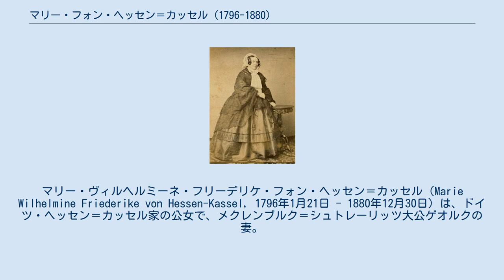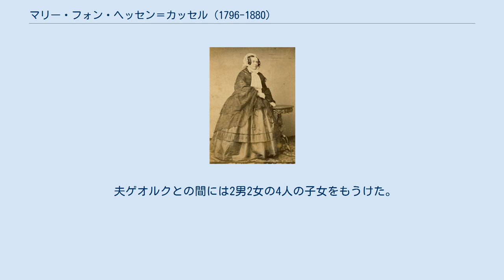マリー・フォン・ヘッセン＝カッセル (1796-1880)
ヘッセン＝ルンペンハイム家
マリー・ヴィルヘルミーネ・フリーデリケ・フォン・ヘッセン＝カッセル（Marie Wilhelmine Friederike von Hessen-Kassel, 1796年1月21日 - 1880年12月30日）は、ドイツ・ヘッセン＝カッセル家の公女で、メクレンブルク＝シュトレーリッツ大公ゲオルクの妻。
 ヘッセン＝カッセル＝ルンペンハイム方伯フリードリヒ（3世）とその妻でナッサウ＝ウジンゲン侯カール・ヴィルヘルムの娘カロリーネ・ポリクセネの間の第7子、次女として生まれた。
1817年8月12日、カッセルにおいてゲオルクと結婚し、メクレンブルク＝シュトレーリッツ大公妃となった。
 マリー大公妃は非常に才能あるアマチュア画家で、多くのオールド・マスターたちの名品の模写を制作した。
大公妃によるラファエロ・サンティの『十字架を担うキリスト』の模写作品（1856年）は、シェーンベルク（Schönberg）の聖ラウレンティウス市教会（St. Laurentius）、ノイシュトレーリッツ市教会の祭壇画として掲げられていた。
また、アルブレヒト・デューラーの『キリストの磔刑』の模写作品（1868年）も、ミロー（Mirow）の城の聖ヨハネ騎士団教会（Johanniterkirche）の祭壇画として、1945年まで使われていた。
 夫ゲオルクとの間には2男2女の4人の子女をもうけた。